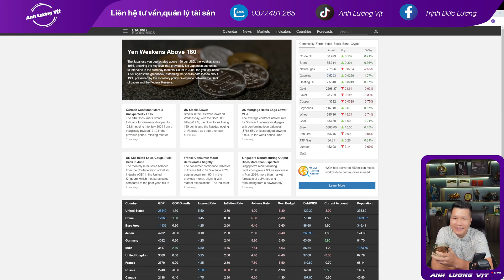Lý do khiến bạn mắc bẫy trong đầu tư | Anh Lương Vịt